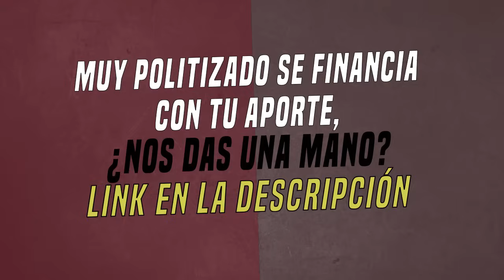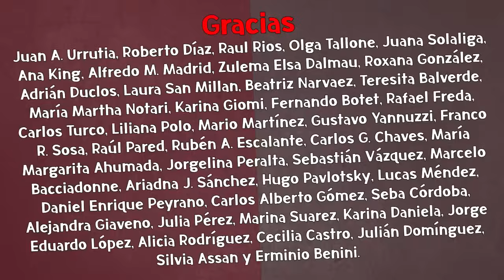ATENCIÓN: La Corte les da un mensaje claro a Milei y Bullrich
Darío Villarruel pone el foco en una noticia de importancia: la Suprema Corte da un mensaje claro a Milei y Bulrrich al ratificar condenas por la represión del 2001.